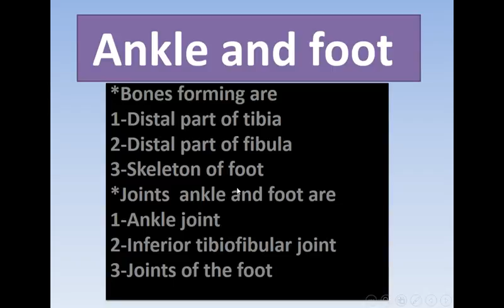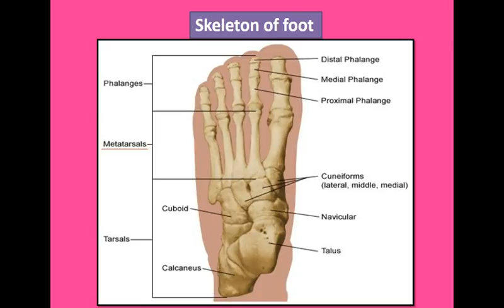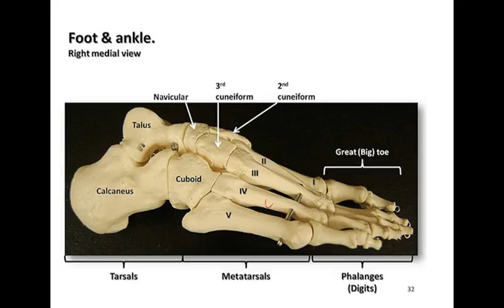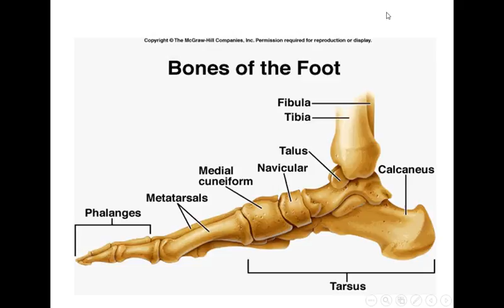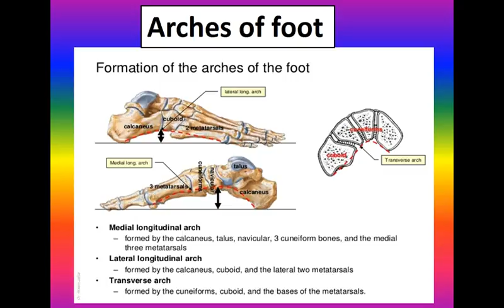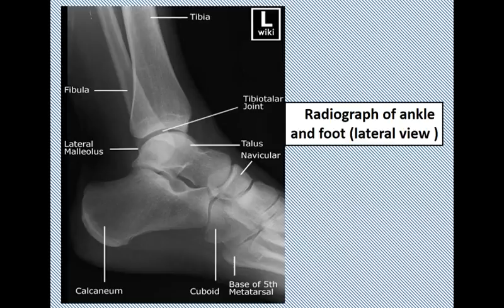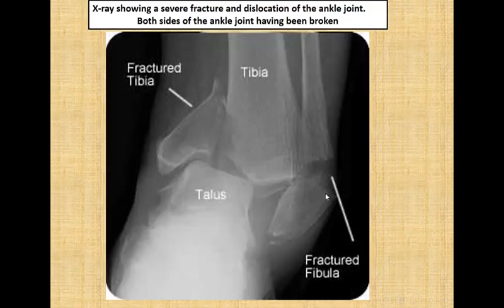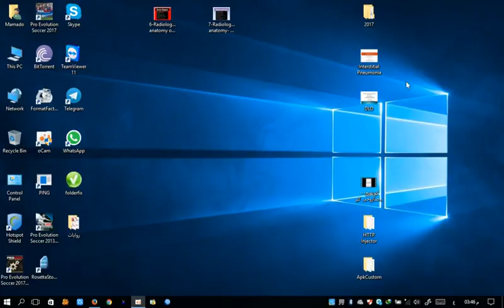Ankle and Foot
Dr/ Essam Eid Radiological Anatomy